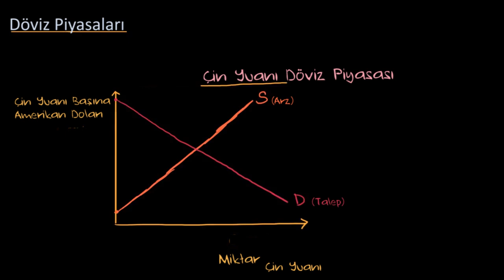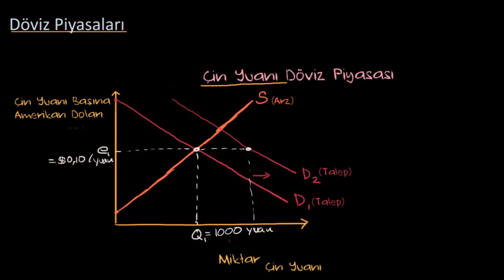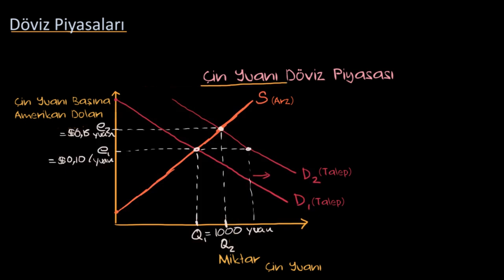Döviz Piyasalarında Arz ve Talep Eğrileri (Ekonomi ve Finans) (Makroekonomi)